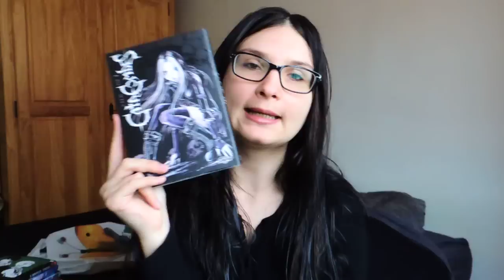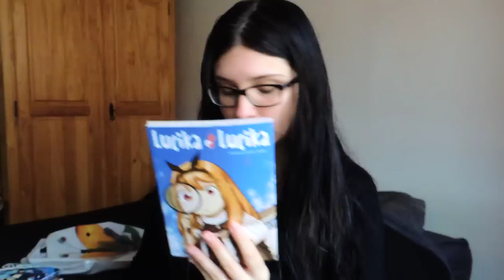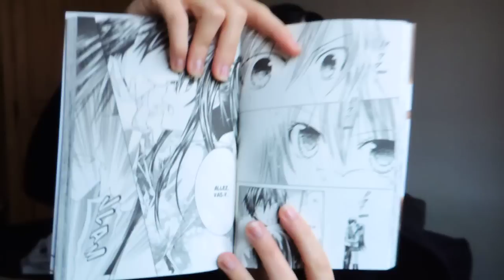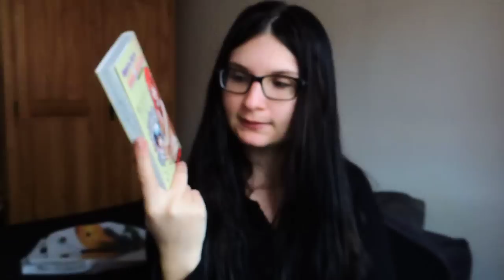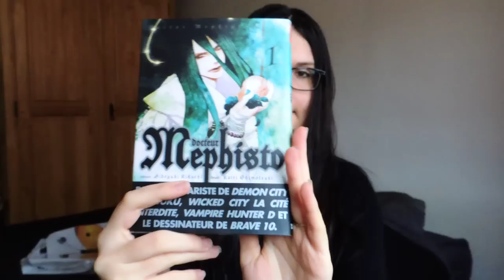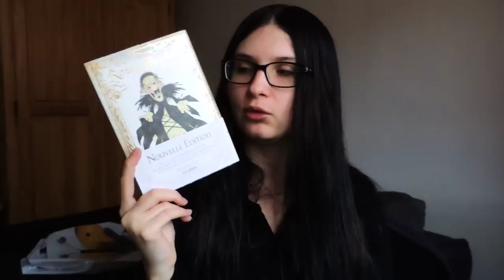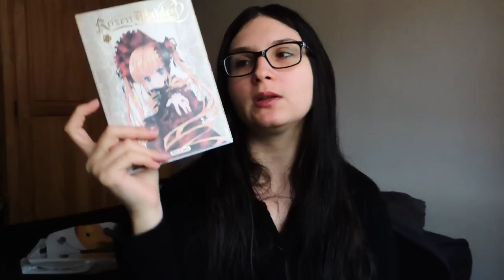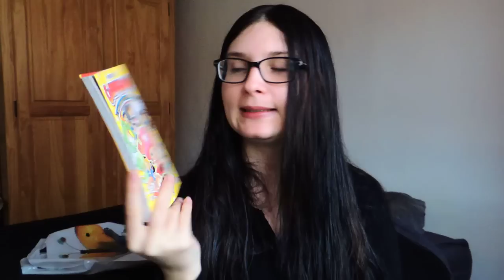Flop 2013 | Déceptions mangas